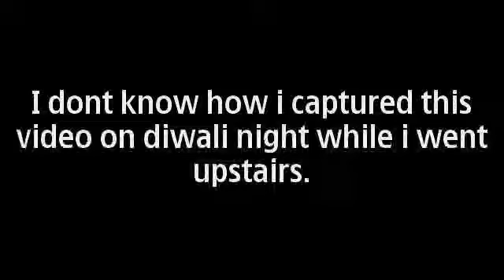real ghost caught on camera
this video is taken by me and how i dont know... I came downstairs somehow...